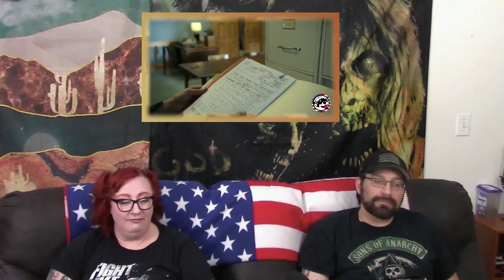The WALKING DEAD Final Season 11 Ep.10 New Haunts REACTION!